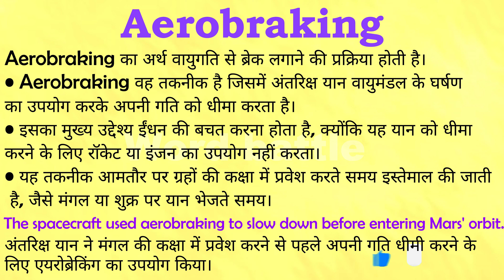Aerobraking meaning in Hindi | Aerobraking ka matlab kya hota hai | English to hindi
क्या आप जानना चाहते हैं "Aerobraking" का मतलब हिंदी में क्या होता है? इस वीडियो में हम विस्तार से समझेंगे कि "Aerobraking" का अर्थ क्या है और इसे हिंदी में कैसे समझा जा सकता है। हम आपको इंग्लिश से हिंदी अनुवाद के माध्यम से "Aerobraking" के विभिन्न प्रयोगों और संदर्भों पर भी चर्चा करेंगे।

इस वीडियो में आप सीखेंगे:

- "Aerobraking" का हिंदी में अर्थ
- "Aerobraking" का उपयोग कैसे करें